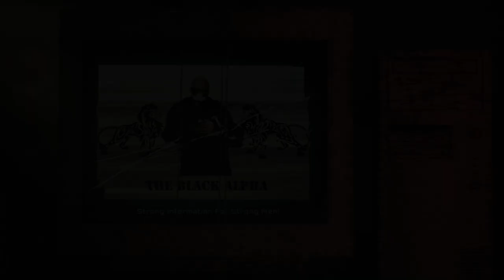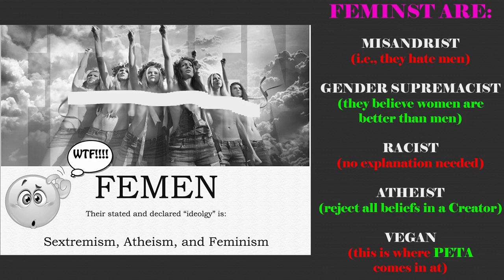WHY HIGH FUNCTIONING BLACK WOMEN (HFWM) ARE DEPRESSED😟